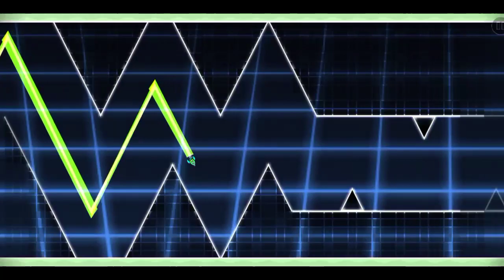Quyet dance | Geometry Dash 2.11